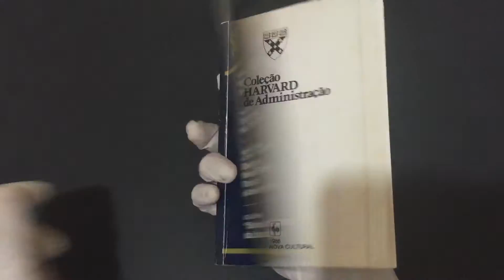COMPRE AGORA: Vol 2 Coleção Harvard de Administração Novos Padrões para as Organizações de Hoje